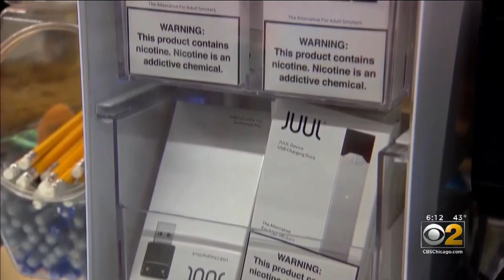Illinois Attorney General Sues JUUL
Attorney General Kwame Raoul accuses the e-cigarette maker of targeting children.